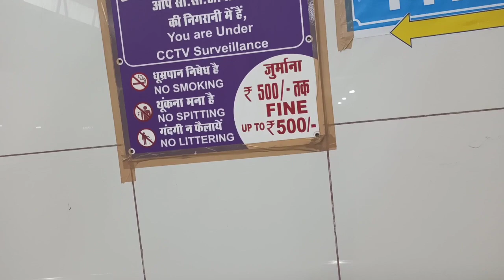Habibganj Railway Station || Shaan-e-Bhopal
Habibganj railway station (India's first railway station )